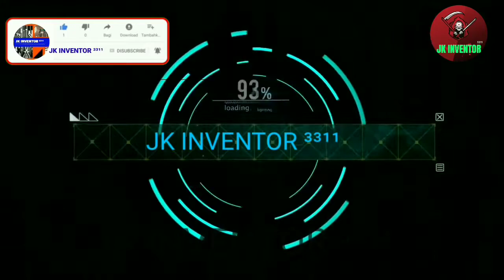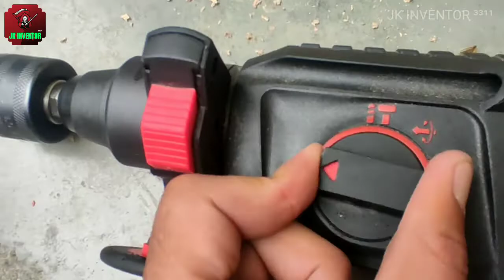unboxing & review of xtra power hammer 26mm drill machine/demo shorts/xpt 435/xtrapower function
wel come to my YouTube channel jk invento³³¹¹.
hi guys
in this video I will show unboxing of xtra power hammer drill machine and demo shorts of drill functions of drill machine.